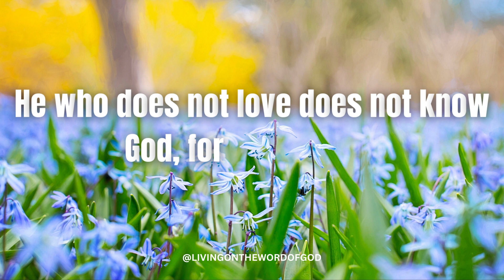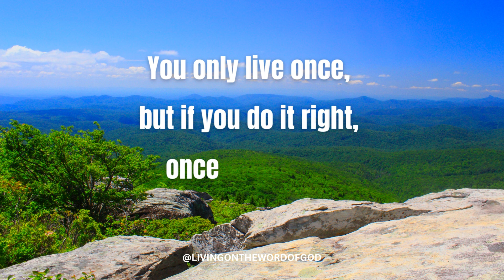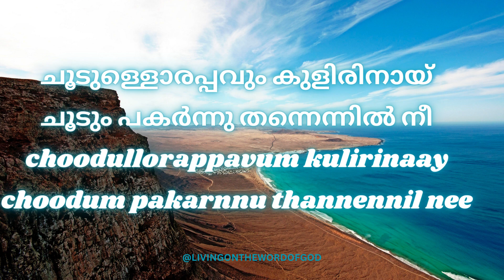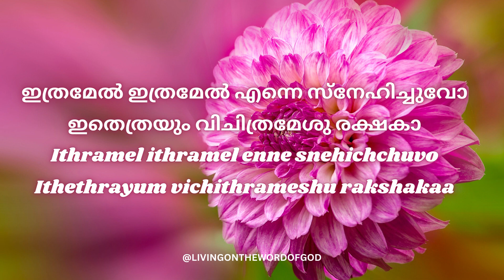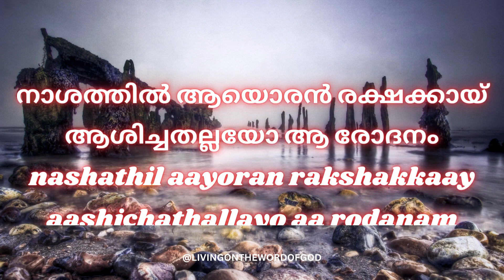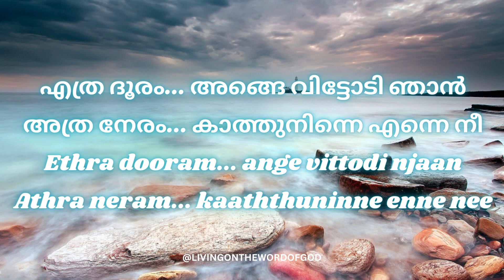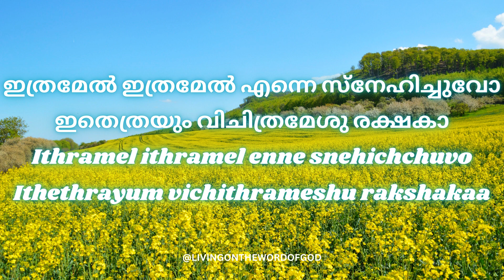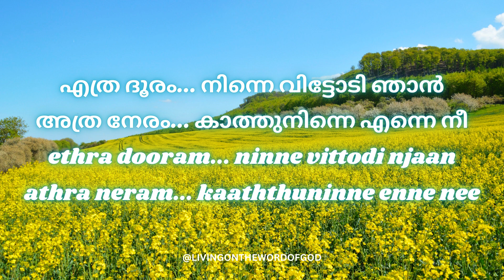ഇത്രമേൽ ഇത്രമേൽ എന്നെ സ്നേഹിച്ചുവോIthramel ithramel enne snehichuvo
He who does not love does not know God, for God is love.
1 John 4:8
സ്നേഹിക്കാത്തവൻ ദൈവത്തെ അറിഞ്ഞിട്ടില്ല; ദൈവം സ്നേഹം തന്നേ.
 1 യോഹന്നാൻ 4:8

LYRICS BY THOMAS ABRAHAM
1 ഇത്രമേൽ ഇത്രമേൽ എന്നെ സ്നേഹിച്ചുവോ
ഇതെത്രയും വിചിത്രമേശു രക്ഷകാ
1 ithramel ithramel enne snehichchuvo
ithethrayum vichithrameshu rakshakaa
എത്ര ദൂരം... നിന്നെ വിട്ടോടി ഞാൻ
അത്ര നേരം... കാത്തുനിന്നെ എന്നെ നീ
ethra dooram... ninne vittodi njaan
athra neram... kaaththuninne enne nee
2 തള്ളിപറഞ്ഞപ്പോഴും തള്ളിക്കളഞ്ഞതില്ല എന്നെ നീ
ചൂടുള്ളൊരപ്പവും കുളിരിനായ്
ചൂടും പകർന്നു തന്നെന്നിൽ നീ;- എത്ര ദൂരം...
2 thalliparanjappozhum thallikkalanjathilla enne nee
choodullorappavum kulirinaay
choodum pakarnnu thannennil nee;- ethra dooram...
3 ക്രൂശിൽ കിടന്നപ്പോഴും കാരിരുമ്പാണിയല്ല വേദന
നാശത്തിൽ ആയൊരൻ രക്ഷക്കായ്
ആശിച്ചതല്ലയോ ആ രോദനം;- എത്ര ദൂരം...
3 krooshil kidannappozhum karirumpaniyalla vedana
nashathil aayoran rakshakkaay
aashichathallayo aa rodanam;- ethra dooram...